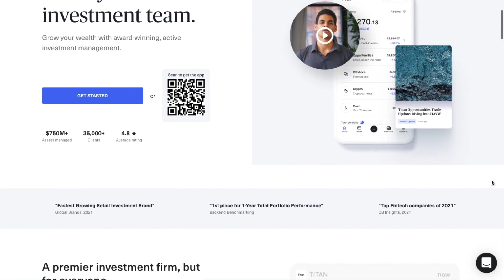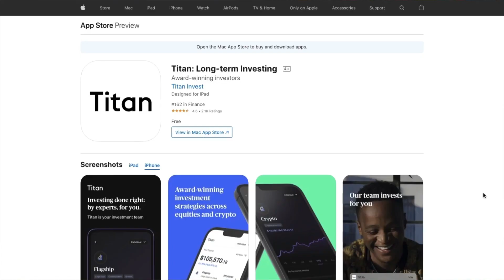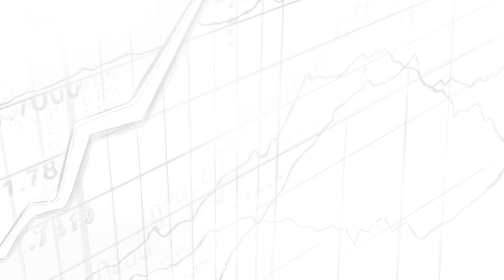Investing in Iran w/ Maciej Wojtal (TIP422)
Stig Brodersen speaks to Maciej Wojtal about investing in Iran. Iran equities are trading at P/E ratios of 3-5, and a dividend yield of 20% of blue-chip stocks is not uncommon.

IN THIS EPISODE, YOU'LL LEARN:
0:00:00 - Intro
0:00:16 - Why you want to be invested in a stock market that is opening-up
0:14:04 - The bull and bear case of investing in Iran. One of the biggest frontier markets in the world
0:25:40- Why the Iranian stock market has performed better than the S&P500 and will continue to do so
0:39:57 - Iranian rial currency
0:52:00 - Why Iran might be the investment opportunity of a generation
1:09:20 - What implications would the politics in Iran have for investors